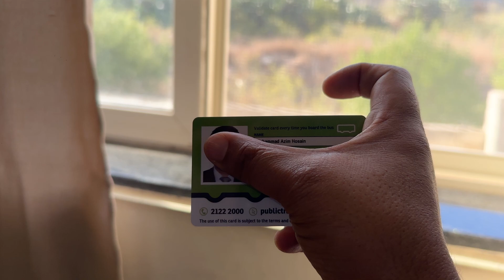Malta bus card#bus car in Malta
Bus car in Malta @malta update @Europe update